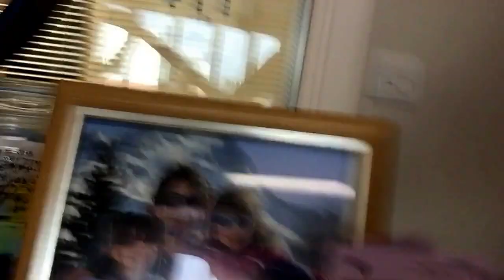Video 8: The Cure...lets go!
Day 1 at The Christie Clinic in Manchester... Stem cell transfer...